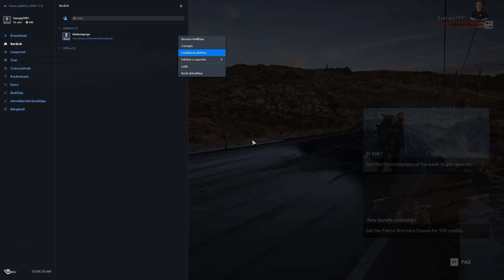Tom Clancy's Ghost Recon Wildlands gameplay 70